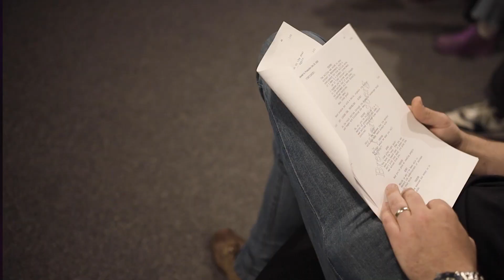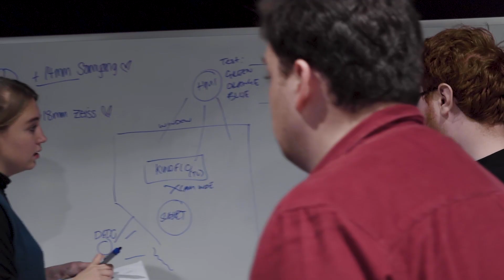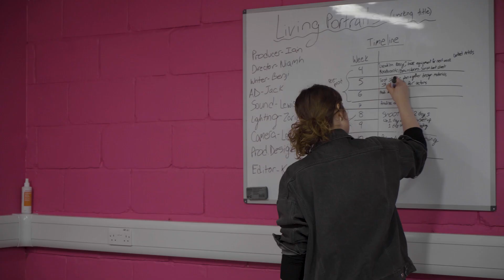BA (Hons) Film Business & Production | Course Overview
Are you passionate about the business side of film? Do you have an entrepreneurial mindset and ambitions to pave a career in a fast-growing creative industry?

The BA (Hons) Film Business & Production degree reflects current demands for professionally ready graduates equipped with the vital creative, business and entrepreneurial skills to navigate the modern film, screen and media environment.

If you’re serious about film, then you’ll love us. With state-of-the-art facilities, dedicated industry lecturers and central locations in the heart of filmmakers’ cities, Screen and Film School’s mission is to deliver practical courses and train the next generation of filmmakers and animators wishing to enter the film industry.